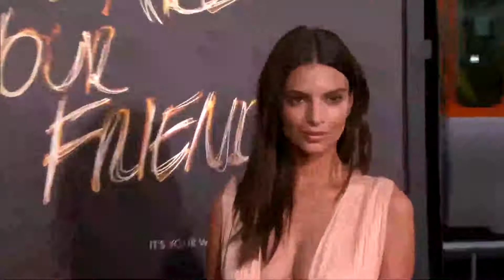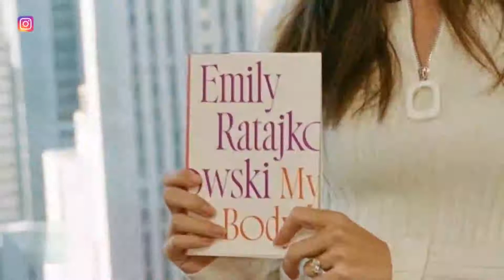Emily Ratajkowski on Her Son, Britney Spears And Rewriting Her Own Narrative!